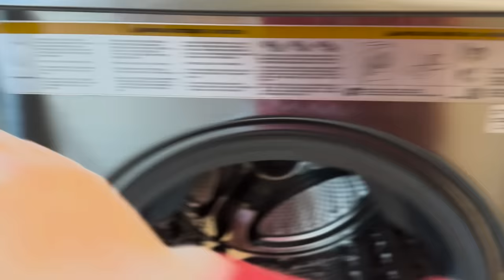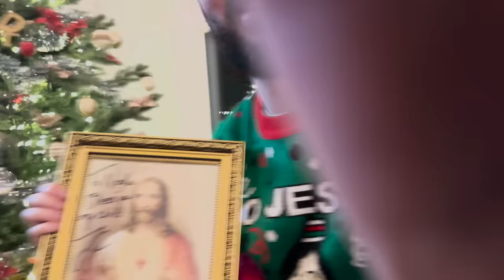This Vlog Was Never Meant to be Uploaded… (XTRA Leftovers)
In this video and future XTRA leftovers, you'll be seeing unedited, cut and scrapped footage that never got uploaded! Enjoy another Christmas vlog a few months before December